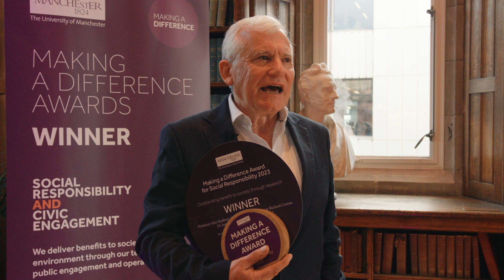Revolutionising the screening of women at high risk of breast cancer - MEN interview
At our 2023 Making a Difference Awards, we invited Manchester Evening News to interview the winners and find out more about their projects. Hear what they have to say.